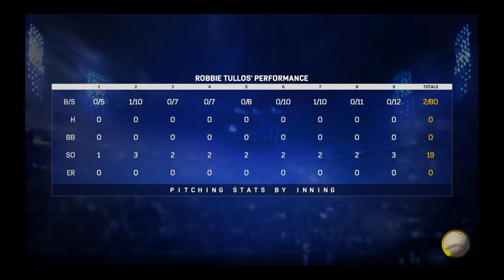MLB The Show 17 Road To The Show Starting Pitcher Episode 298